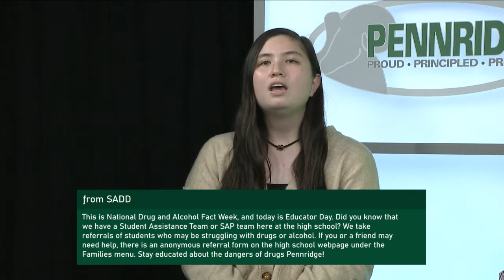Daily Ramble S11 E55 | 1/28/22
Tyler Menzel- FRIENDS
Cast (In Order Of Appearance)
Nick Rosica - Weather & Lunch
Ashley Ambolino - Main Office 1
Pierce McGinely - Main Office 2
Jude D'Agostino - Sports
Lauren Lee - Teachers & Clubs 1
Dave Brown - Teachers & Clubs 2

Production
Jeremy Friedman - Executive Director
Tyler Menzel - Technical Director
Milo Joines  - Camera Operator
Cam Hurrell - Audio Engineer
AJ Hutchinson - Graphics Technician
Mike Yencha - Teleprompter Technician